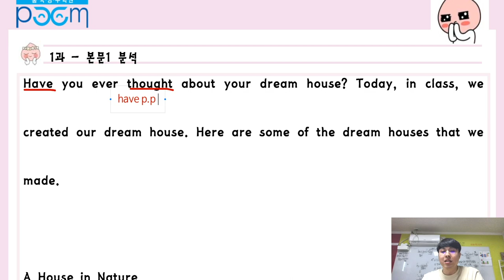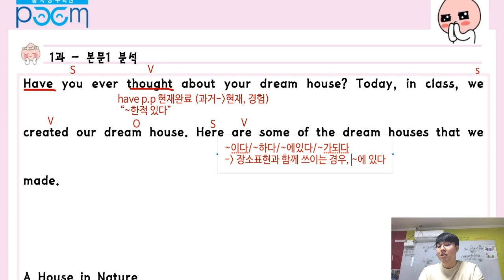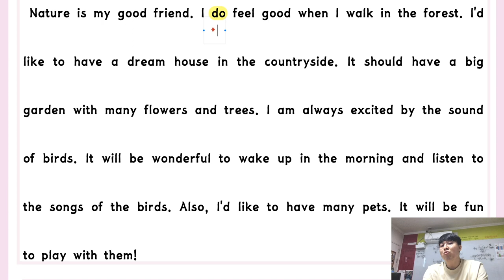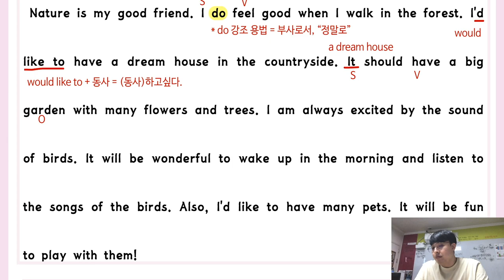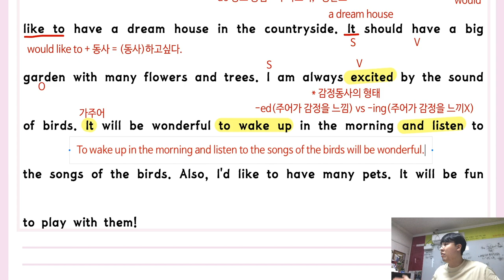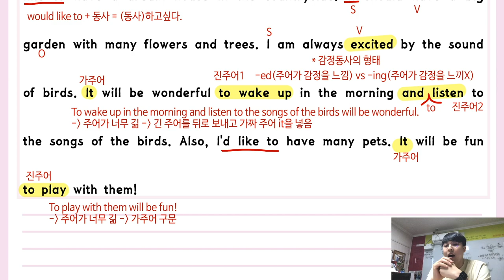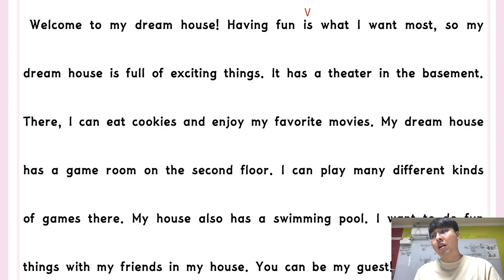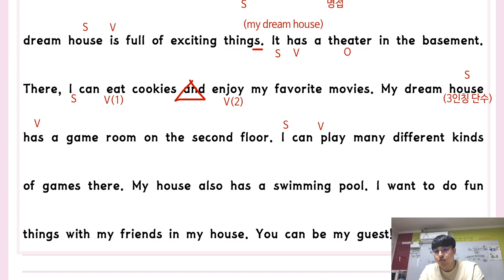YBM시사(박) 중3 영어 [1과 #1] - 현승쌤과 함께하는 2020년 1학기 내신대비! [품 국영수 학원]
안녕하세요!

2020년 1학기 내신대비를 위한
현승쌤과 함께하는 YBM시사(박) 중3 영어 [1과 #1] 풀이 영상!